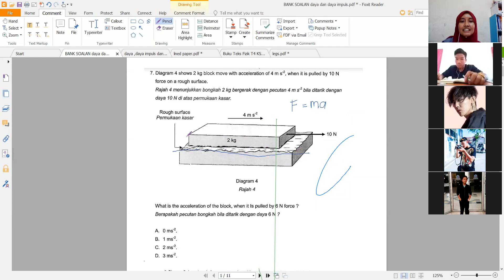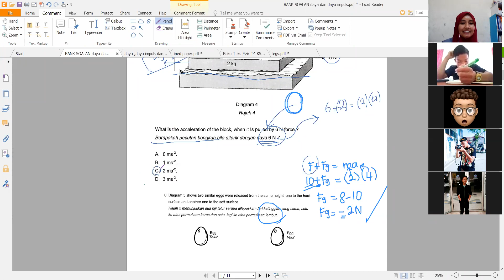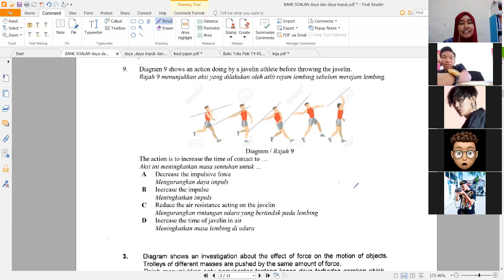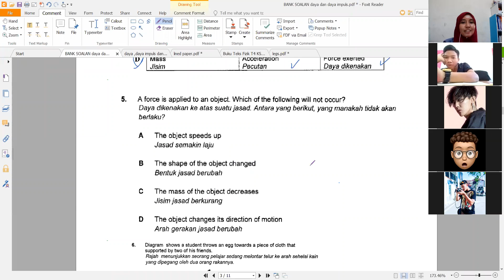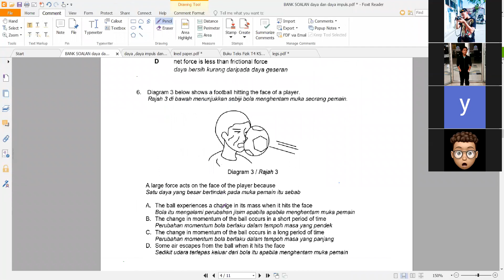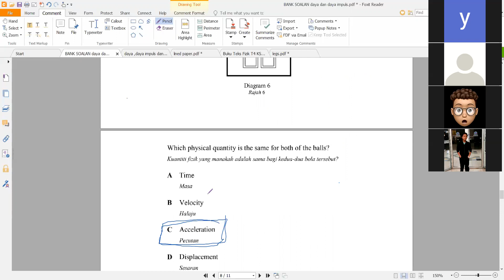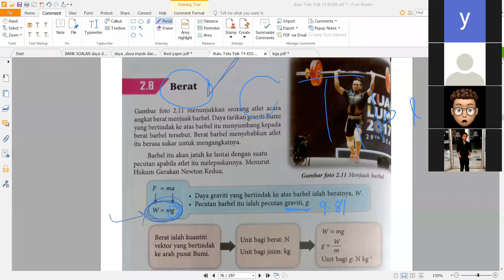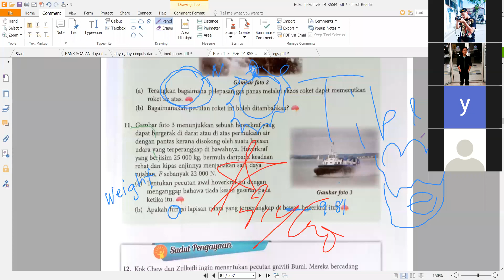Online Class (Fizik: Perbincangan soalan-soalan bab 2)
bincang-bincang soalan konsep berkaitan impuls, daya impuls, momentum dan daya paduan